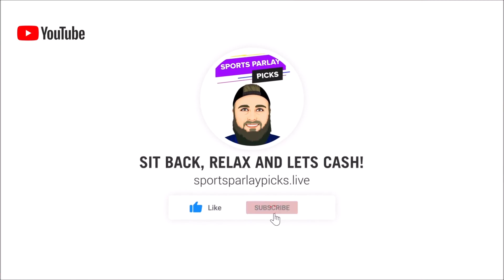NCAAB Picks and Matchup Previews 3/4/22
Here are my NCAAB Picks and Matchup Previews for 3/4/22

In this video, I will be going over each NCAAB Matchup and will be giving all the info you need to make the right picks!

😊4. Sign up with My Bookie! up to a $1000 sign-up bonus!

💰1. Sign up with ParlayPlay! $10 Dollar Risk-Free Entry after Sign up! No Deposit! Take advantage of this free money below!

⏲️Time Stamps:
0:00 Intro
0:57 Southern Illinois vs Drake
2:04 Richmond vs St. Bonaventure
3:35 Ohio vs Northern Illinois
4:44 Utah State vs San Jose State

🏀Picks:
Drake -3, ML
Richmond +3.5
Ohio -9.5, ML
Utah State -13, ML